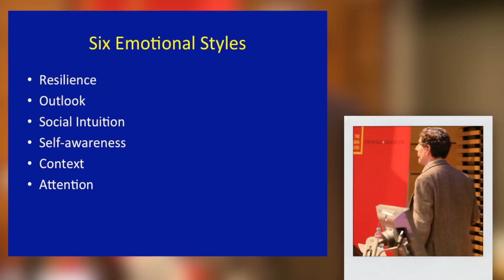Richie Davidson - Emotional Life of Your Brain (Preview)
On February 17, Richie Davidson joined the Dalai Lama Center and the UBC Institute for Mental Health for "The Emotional Life of Your Brain".

Named in Time Magazine's 2006 list of 100 most influential people, Davidson offers a new model for understanding our emotions -- their origins, their power and their malleability. He has discovered that personality is composed of six basic emotional "styles," including resilience, self-awareness, and attention. Our emotional fingerprint results from where on the continuum of each style we fall. He explains the brain circuits that underlie each style in order to give us a new model of the emotional brain, one that will even go so far as to affect the way we treat conditions like autism and depression. And, finally, he provides strategies we can use to change our own brains and emotions - if that is what we want to do.